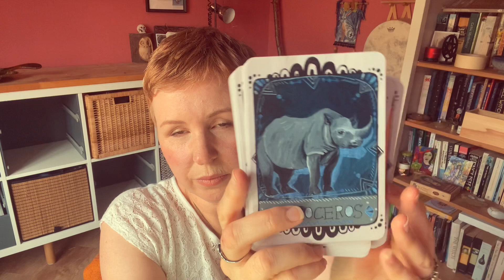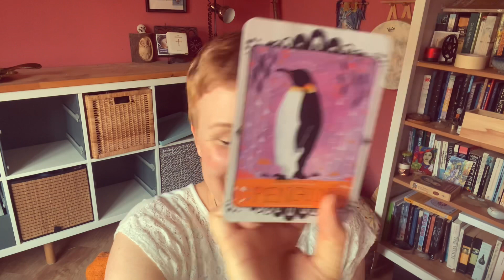Catch-up, mini haul & shoutouts 💫witchyhaul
Long time no speak. I missed you guys. I hope you've been doing well.
This video is a kind of catch-up ramble where I share some things I've been pondering, some things I've received, and some channels I've been enjoying.

My monthly museletter (moon and astrology info for the month ahead)

and Etsy shop

Welcome kindreds, I’m Jessica TheStoryWitch. This channel is for witches and seekers looking to craft a creative and magical life. I share about tarot, moon wisdom, bullet journalling, astrology, divination, feminism, myth and story, crystals, book and deck reviews, goddess spirituality, herbs, ritual, witchcraft history, different approaches to the Craft, and all that good stuff. I started witching in 1991, just before I turned 13 years old, and have been walking the path of a Welsh solitary, eclectic, witch ever since. I’ve learned a lot along the way, and started this channel as a place to share and connect with like-minded people. I upload on (most) Wednesdays or Thursdays.

Warmest blessings
Jessica
x